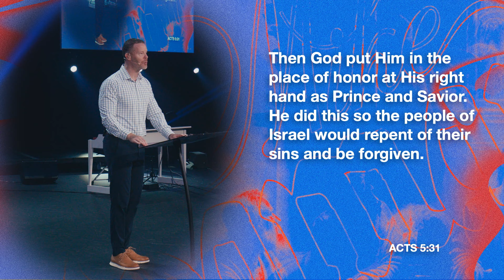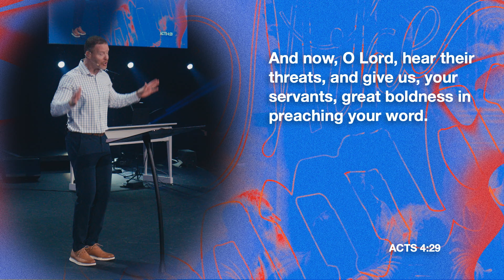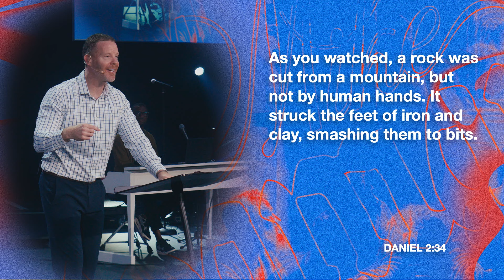That Church Faces Opposition | Mike Haman | Bethany Church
Jesus faced massive opposition, are we truly His followers if we’re not treated the same way? However, even in a dark world, we can go against the culture and be a beacon of light that shows the love of God!